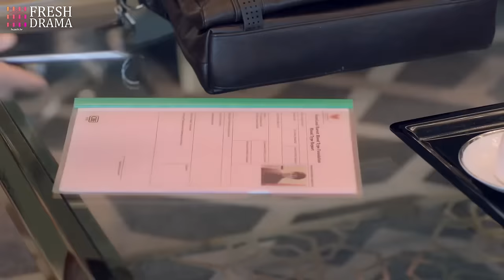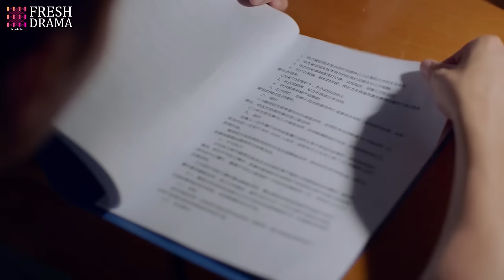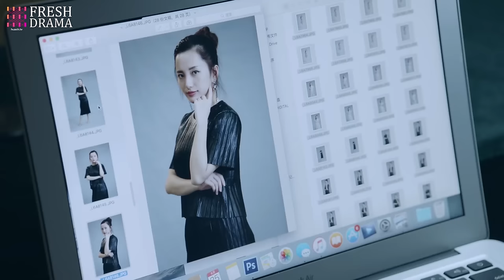Growing Desire❤️‍🔥EP16 | zhaolusi yangyang xiaozhan | CEO found his ex gave birth to his daughter